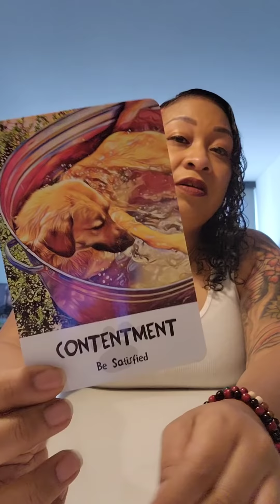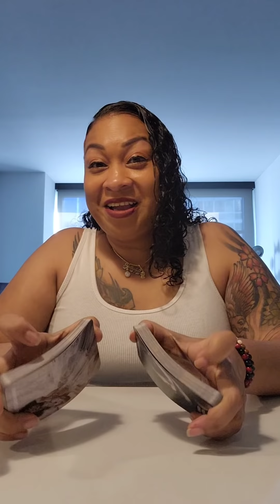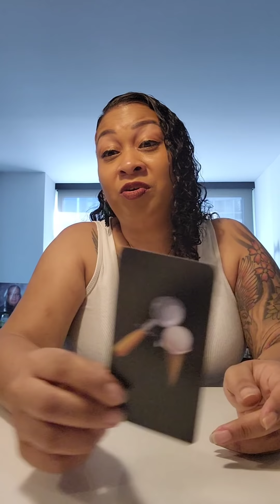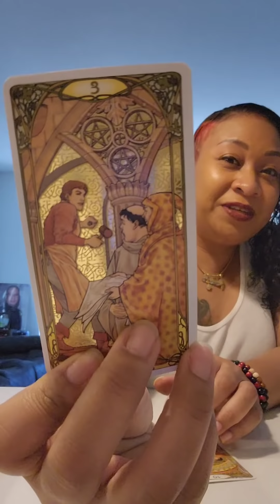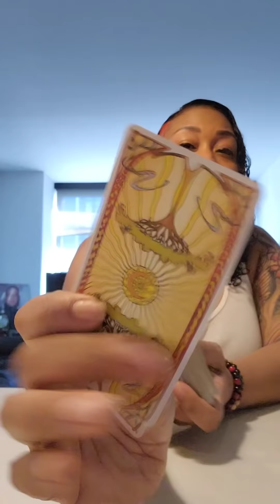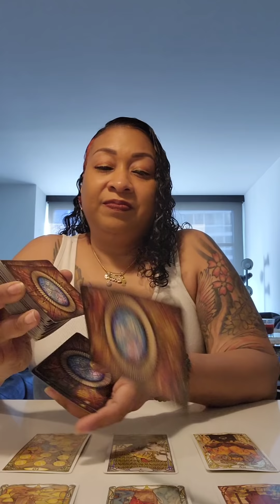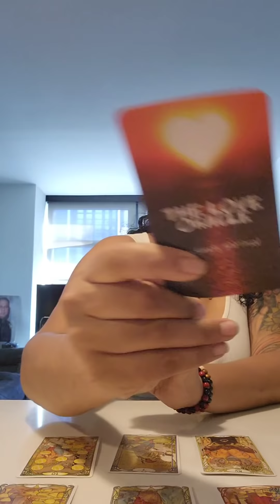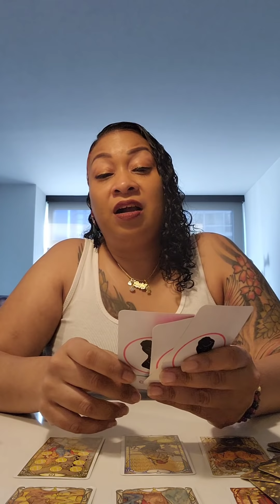TAURUS ♉️... Be true to yourself!!!!🔥🔥🔥🔥🔥🔥